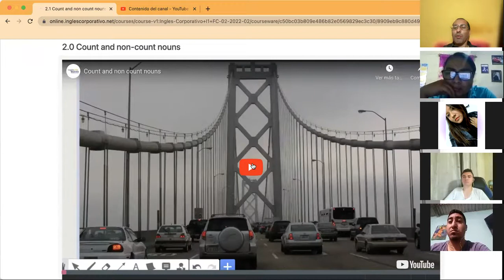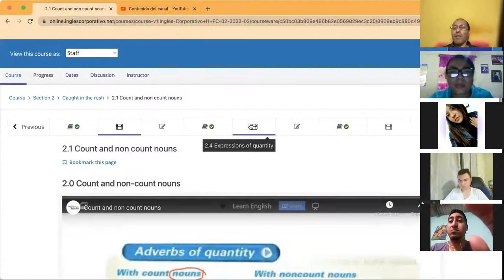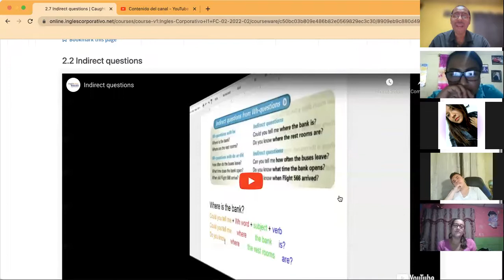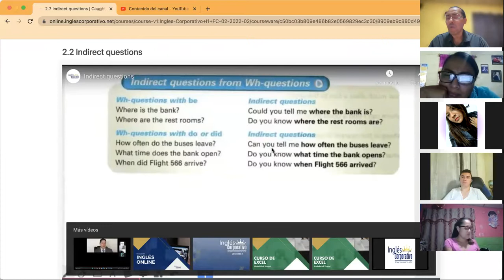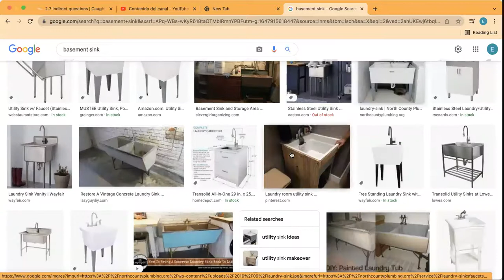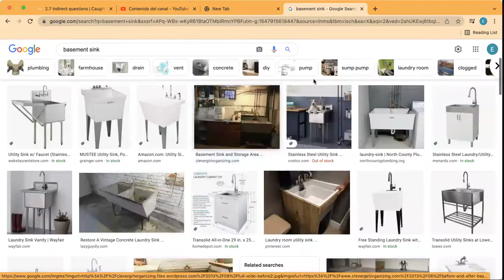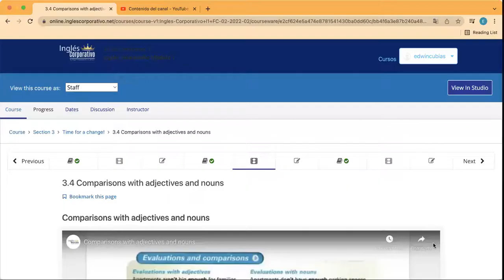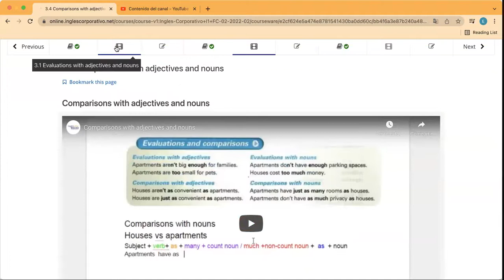Ingles Corporativo- Day 15 Review Unit 2 & 3